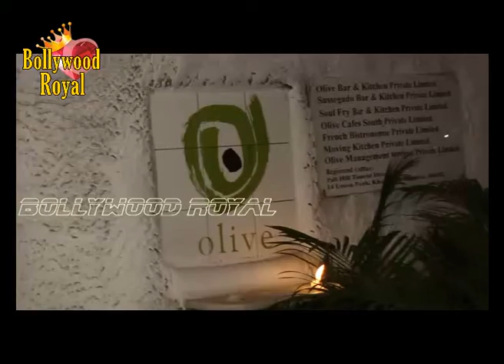Kangana Ranaut And Vikas Bahl Spotted At Olive Bar